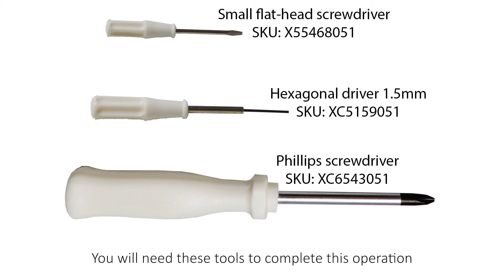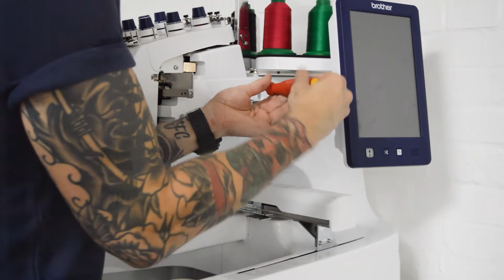Brother PR Series Adjusting needle threader left to right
Adjust the automatic needle threader left or right to find the correct positioning for automatic needle threading function.